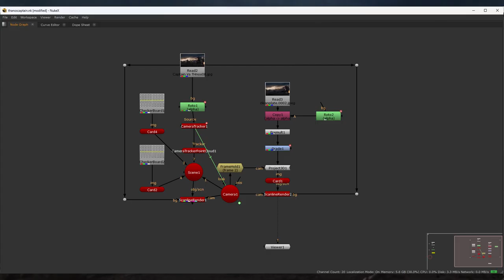Paint / Prep Showreel (2023) | VFX Artist | VFX COMPOSITING